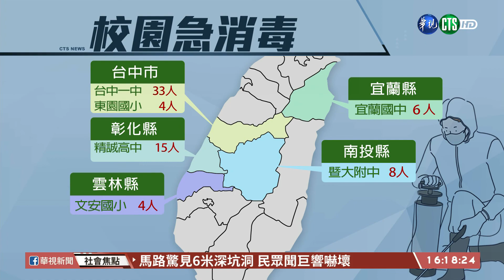【台語新聞】官兵召回點遍及14縣市 多所學校消毒 | 華視新聞 20200422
軍方公布敦睦艦隊召回官兵的集合地點,像是在擠牙膏，昨(21)日晚間又公布新的召回點，中部地區除了台中一中之外，又多了烏日區東門國小校門口，環保局清晨趕在學童上課之前，進行大消毒，另外在彰化、南投和雲林也有3所學校作為召回點，甚至東部的宜蘭國中，也有6名官兵在這裡集合，公所連夜調派消毒車輛前往，避免出現防疫破口。